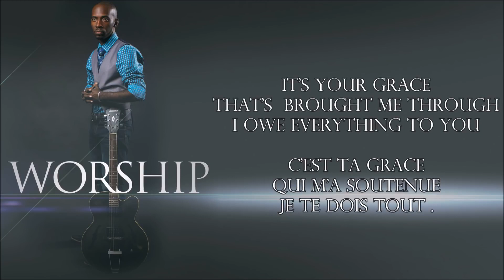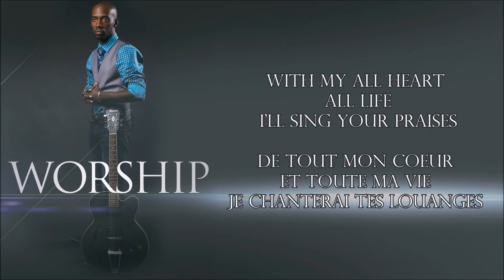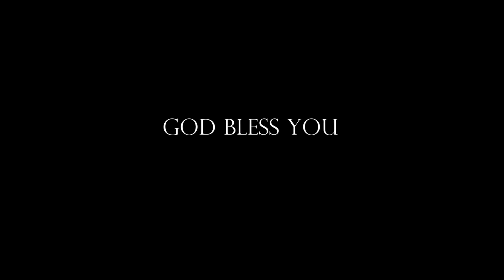GREATER IS COMING SHERWIN GARDNER Ft TODD DULANEY By EydelyWorshipLivingGodChannel